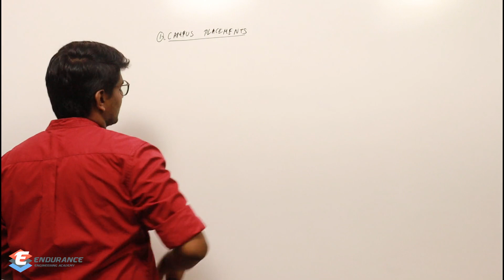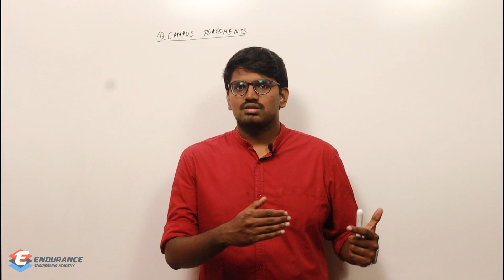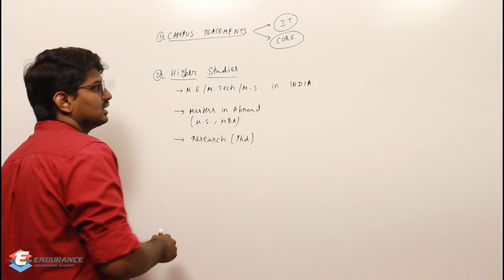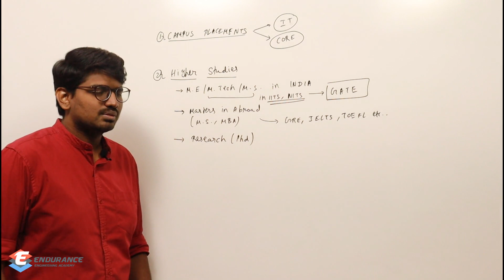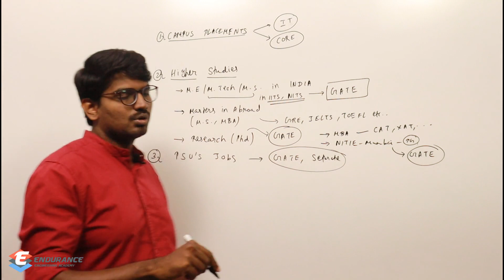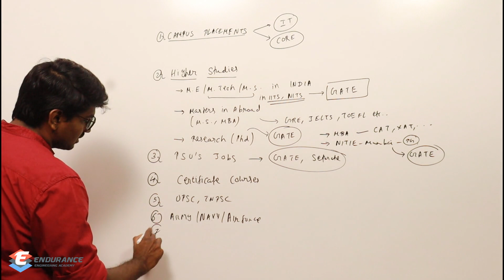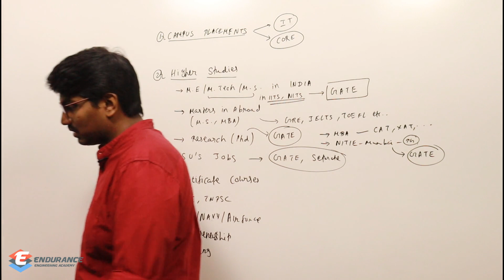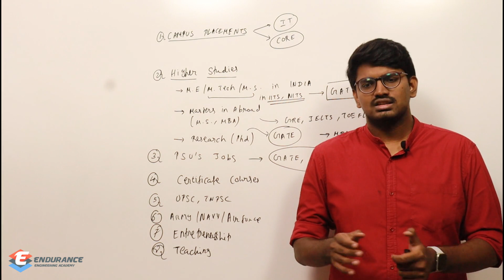Opportunities After B.E/B.Tech - Mechanical, Electrical, Chemical, ECE etc..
Choosing a career is quite a difficult task in India. India is a country which has 21 crore+ engineers, and yet less than 3 lakh engineers get regular jobs. They are asked what they doing behind the Four walls of the Institutes. They took loan, join in the student life and after getting degree still they have to work as a software Engineer. So to find best opportunities and to Avoid this situation we are here with different options and opportunities after B.E/B.Tech (Engineering)

00:00 Introduction
01:20 Campus Placements
05:29 Higher Studies Opportunities in Indian and Abroad
08:46 PSU's Recruitment Through GATE/without GATE
11:15 Certificate Courses
12:00 Non-Technical Exam
12:38 Serve Our Country
13:23 Entrepreneurship
14:00 Teaching

1. GATE Strategies,